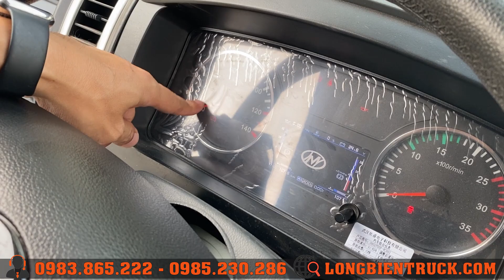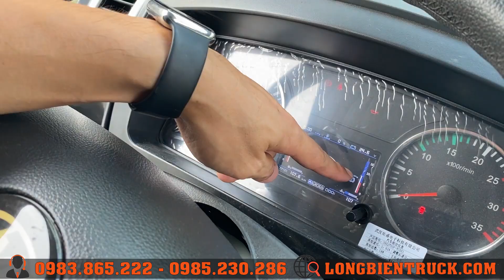Đánh giá xe tải ben Chiến Thắng 6.8 tấn 2 cầu láp: Tất cả những gì bạn cần biết!!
► Liên hệ ngay với HOTLINE để được tư vấn giá tốt nhất, thủ tục trả góp ngân hàng, lãi suất hàng tháng, cần tối thiểu bao nhiêu tiền để nhận xe...
► Website của LongBienTruck :
► Fanpage Facebook của chúng tôi :
► Kênh Youtube của chúng tôi :
▪️ Văn phòng : Số 1 ngõ 44/58/34 - Phố Đức Giang - Tổ 20 - P. Thượng Thanh - Q. Long Biên - TP Hà Nội.
▪️ Showroom : Quốc Lộ 5 - Văn Thượng - Xuân Canh - Đông Anh - TP Hà Nội.
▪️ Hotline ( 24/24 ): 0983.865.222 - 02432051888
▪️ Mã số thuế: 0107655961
© Copyright by LongBienTruck - Công Ty Cổ Phần Long Biên Hà Nội ☞ Do not Reup"